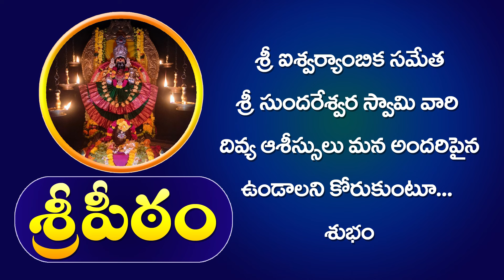శ్రీపంచమి సందర్భంగా శ్రీపీఠంలో జరిగిన అక్షరాభ్యాసం || శ్రీపీఠంలో నేడు హనుమాన్ విగ్రహావిష్కరణ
ఇంకా చాలా...
EVERYDAY SCHEDULE AT SREEPEETHAM
MORNING
5:00 A.M Harathi / Darshan
5:30 A.M Alamkara Seva
5:30 A.M Abhishekam
7:00 A.M Veda vidhyardhula veda parayana
9:00 A.M Gopooja
9:30 A.M Sahasra Namarchana with Silver Coins
11:00 A.M Mahanivedana
11:30 A.M Harathi
EVENING
4:30 P.M Darshanam
5:30 P.M Kumkumarchana
7:15 P.M Harathi